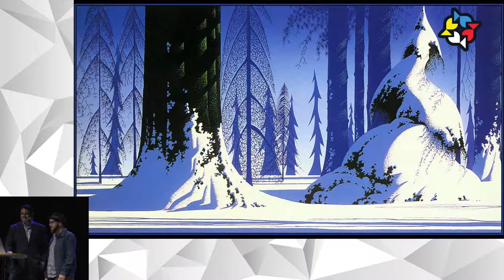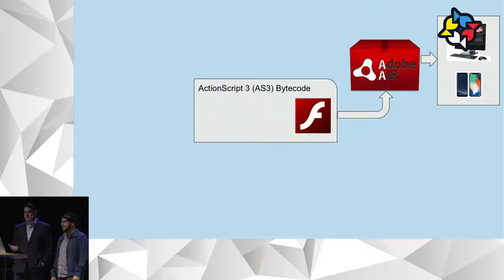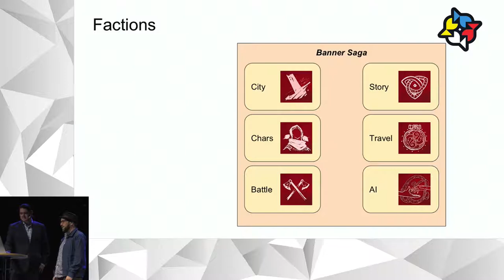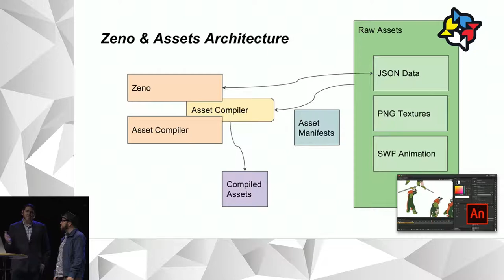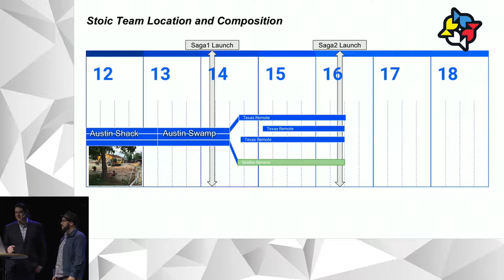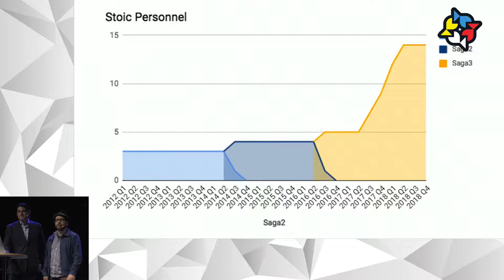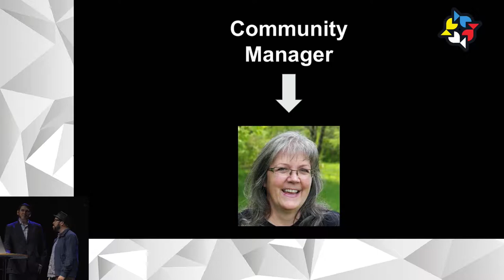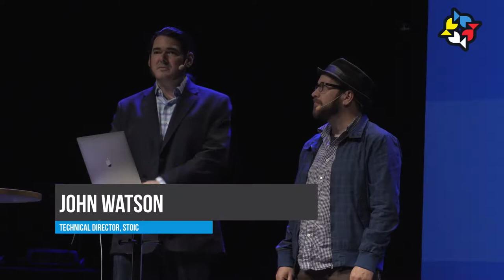NG18: Banner Saga Creative Process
Six years developing the Banner Saga trilogy has resulted in an interesting set of processes and automated pipelines. We’ll go into details about our creative process, bespoke tools, automation, tips and tricks, and weird quirks of our custom engine. With John Watson, Technical Director, Stoic, and Zeb West, Producer, Stoic.